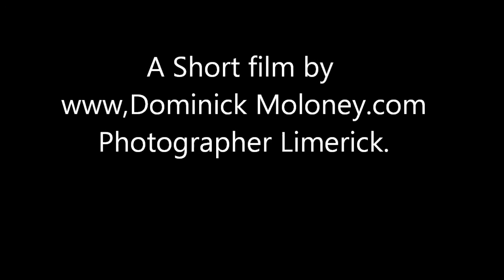Flight of the bumble bee Limerick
Wild Flower Meadow Corbally Limerick City.
The flowers are in great bloom.
enter field at sandmall river bank (ranks Jetty)
at Grove Island roundabout.
DON'T STAND ON THE FLOWERS.
 A great day out for photographers.